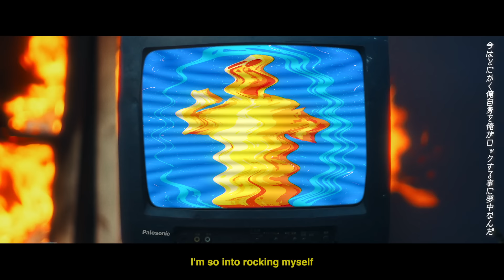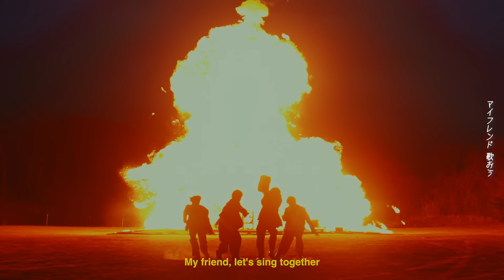Paledusk / PALEHELL (Official Music Video)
Paledusk 6th EP『PALEHELL』OUT NOW!!

▼JAPAN TOUR[LOVE YOUR PALEHELL]開催決定!!
4月22日(月) @新宿ANTIKNOCK
4月24日(水) @静岡UMBER
4月25日(木) @京都MUSE / with ENTH　★
5月29日(水) @渋谷Spotify O-WEST / with ENTH ＋1BAND ★
5月30日(木) @千葉LOOK / with ENTH ★
6月03日(月) @宮城enn 2nd
6月07日(金) @奈良NEVERLAND
6月08日(土) @富山SOUL POWER
6月09日(日) @石川vanvanV4
6月13日(火) @横浜 F.A.D / with ENTH ★
and more...

※ 5月29日(水)@渋谷Spotify O-WESTは”3マン”、その他公演は”全て2マン”での開催となります。
※ ★はENTHとのW Release Tourとなります。

[チケット販売詳細]
eplus (ENTHとのW Release Tourとなる4公演を除く、全ての公演)
チケット抽選先行プレオーダー
2/16(金)21:00 〜 2/25(日)23:59

チケットぴあ (ENTHとのW Release Tourとなる4公演)
2/16(金)21:00 〜 2/25(日)23:59

▼「PALEHELL」MUSIC VIDEO
Member :
KAITO
DAIDAI
TSUBASA
BOB

Cast :
Tano Suzuki
Eita Shimura
Shunta Takai
Katsuki Suzuki

Director : Takasuke Kato (THINGS.)
Cinematographer : Yuhei Saito
2nd AC : Tomoya Kikuchi
3rd AC : Patryckyuto Satohshimizu
Lighting Director : Takumi Yamada
Lightning Assistant : Ibuki Katagiri
Hair : RIN. (MEY TOKYO)
Make-up : MADDY
Stylist : Mayumi Sugiyama, SPIROS, Nozomi Ohga
Costume provided by ALMOSTBLACK / COGNOMEN / C.P. COMPANY / D-VEC / ethosens / HOLO MARKET / KIJIMA TAKAYUKI / SHOOP / LAD MUSICIAN
Set Designer : Fuyuto Tobita
SFX : Hideki Tanabe,  Haruhiko Shimura, Leo Nakanishi, Yu Kimura
Animation CG : ZIIEK (THINGS.)
Colorist : youri
Casting : Juri Igawa, Rina Aoki
Production Assistant : Yamato Hara, Shota Hasegawa
Filmed in cooperation with Ko Sato (THINGS.)

Producer : Hayato Bo
Production : KARPOS

「PALEHELL」

I walk through hell to stay alive
To leave a living that I lived
I walk through helproofl to stay alive
Our "lights" it lies beyond

My friend, I love this world
In my veins, all the past runs
My friend, I'm starting over
I don't care what they think
In my veins, runs all our love
You want to come with me?

Sometimes my voice hurts the
ones I love
I'd noticed that a while back
I don't wanna go out bad
But singing lies is
what I hate the most
So
To leave a living proof that I lived

Yeah!!
So don't get me wrong!!
Oh!!
I'm not just a good guy

Late bloomers are very tough
That is what I know, and that is
why I'm rough
I don't know what you like
but...
I'm so into rocking myself

I counted the nights I couldn't forget
I want to find our lights in this fate
Ain't nobody kill my vibe
I'm used to them being fed up

マイフレンド この世界を愛して
マイフレンド 強く抱きしめて
マイフレンド 歌おう
この地獄を 笑って